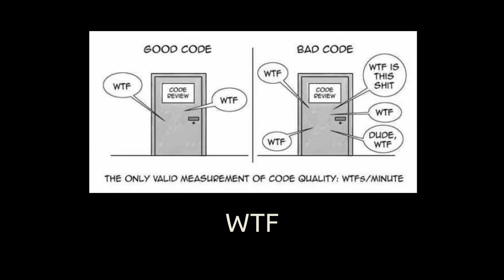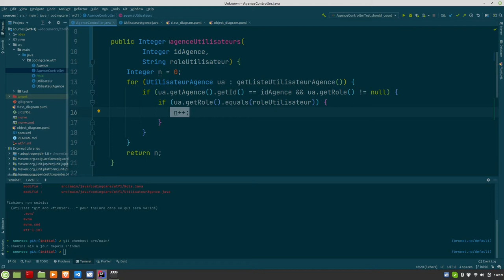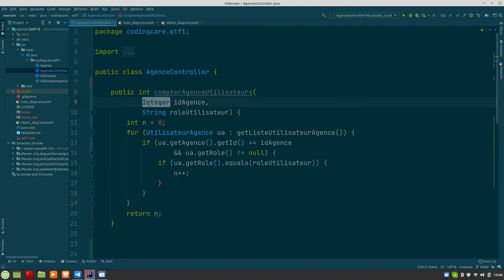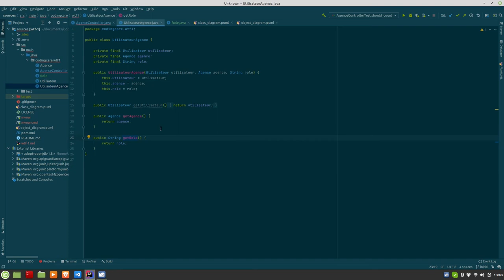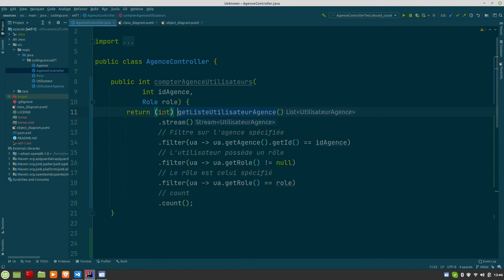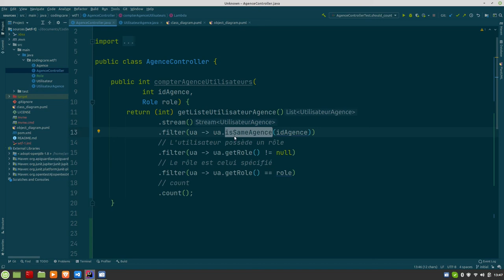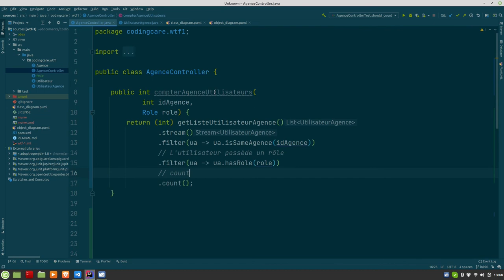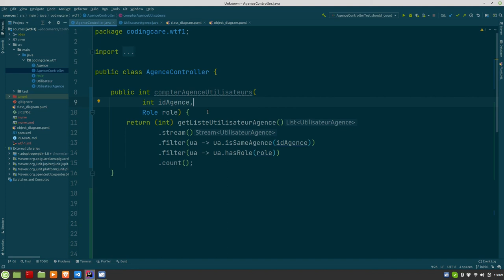WTF#1 - La méthode mal nommée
Dans cette vidéo, nous allons étudier une méthode mal nommée.

N'hésitez pas à laisser en commentaire vos impressions.